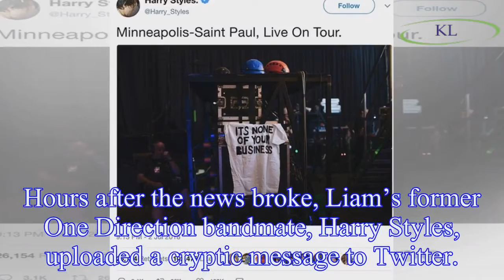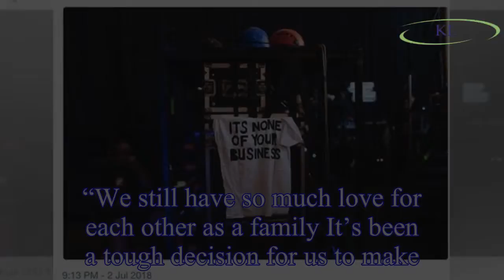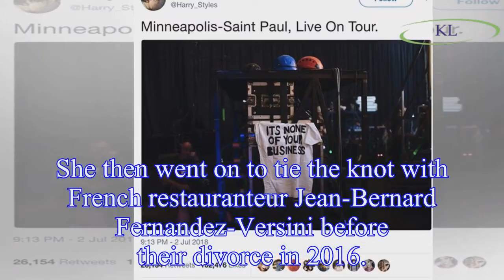Cheryl and Liam Payne split: Harry Styles shares cryptic post after stars confirm break-up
Cheryl and Liam Payne, who share one-year-old son Bear, confirmed their breakup on Twitter after two and a half years together.
Hours after the news broke, Liam’s former One Direction bandmate, Harry